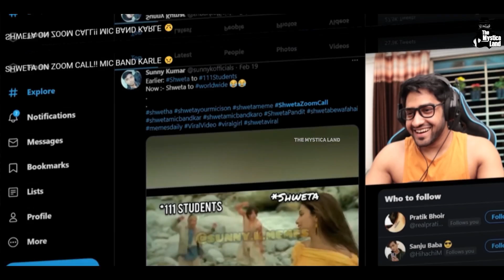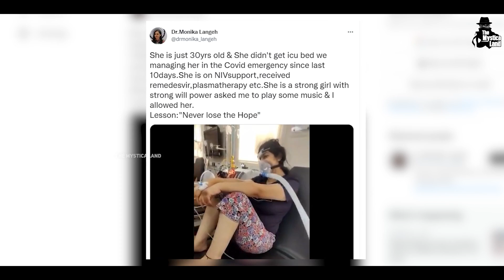2021 की ये वायरल वीडियोज़ नहीं देखी तो क्या देखा | Viral Things of 2021 (Hindi)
Video Title : 2021 की ये वायरल वीडियोज़ नहीं देखी तो क्या देखा | Viral Things of 2021
Language  : Hindi